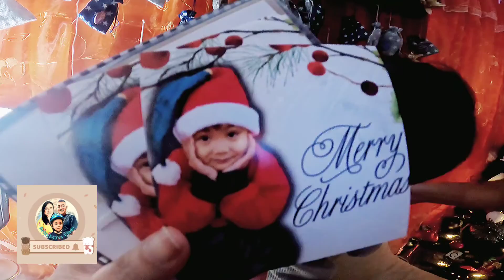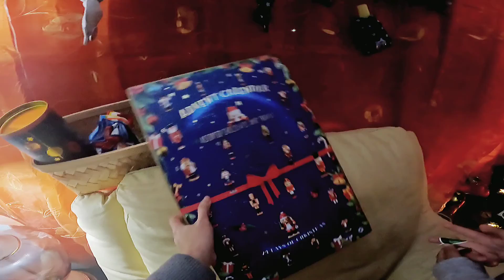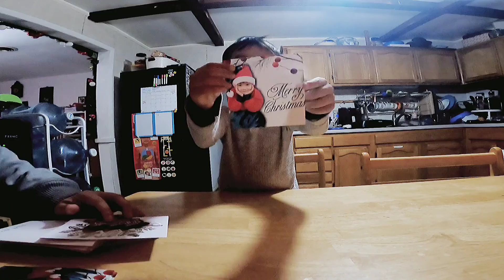Vlogmas: Advent Calendar Day 3